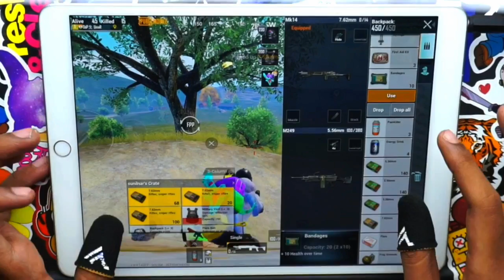NEW WORLD RECORD in SEASON 18!! | 58 KILLS vs SQUADS | PUBG Mobile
battleground mobile india batti gul meter chalu full movie battleground mobile india channel battlefield 2042 battleground mobile india official channel battleground mobile india gameplay battleground mobile india trailer battleground mobile india download battle game in 5 seconds episode 4 battle force 5 battleground mobile india live battery battleground india battala ramaswamy biopic trailer
pubg solo vs squad pubg solo conqueror pubg solo vs squad tips pubg solo pubg solo conqueror tips pubg solo rank push pubg solo vs squad gameplay on Jobi pubg solo gameplay
Peery pubg solo rush ve bee trong pubg solo rank push live meet pubg solo live pubg solo fpp conqueror pubg solo tips and tricks pubg solo conqueror gameplay
pubg solo vs squad pubg solo conqueror pubg solo vs squad tips pubg solo pubg solo conqueror tips pubg solo rank push pubg solo vs squad gameplay on Jobr pubg solo gameplay
SPeery pubg solo rush
Tve bee strong pubg solo rank push live meet pubg solo live pubg solo fpp conqueror pubg solo tips and tricks pubg solo conqueror gameplay